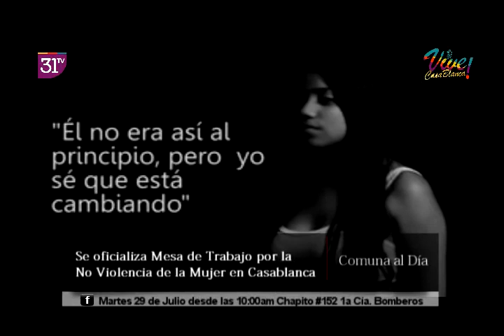Comuna al Día/Se oficializa mesa de trabajo por la No Violencia de la Mujer en Casablanca